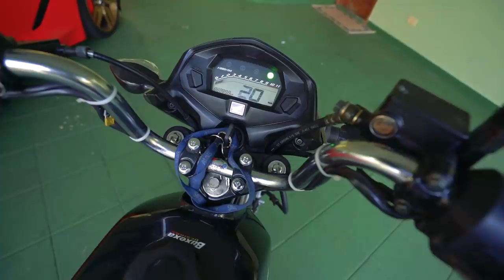O RETORNO DA TODAY COM 371CC